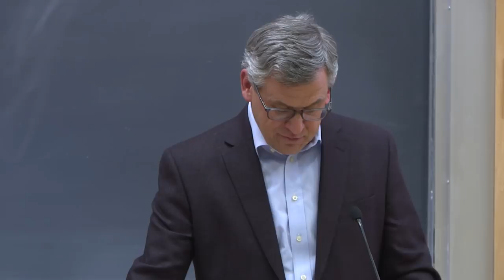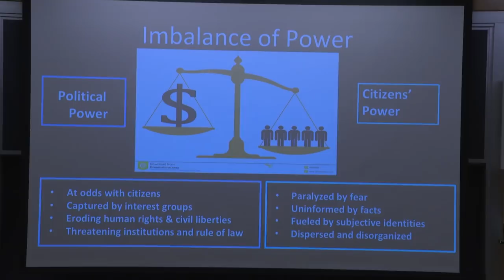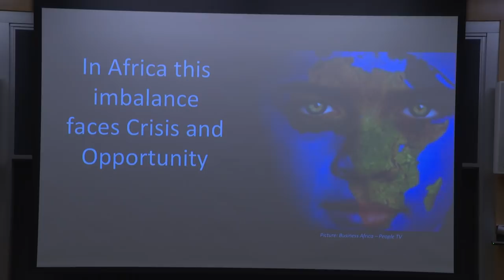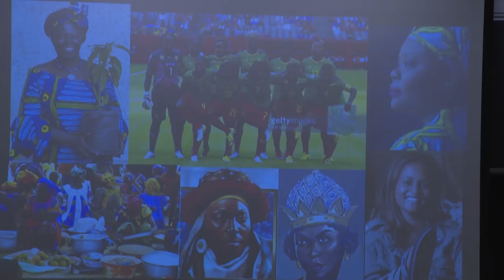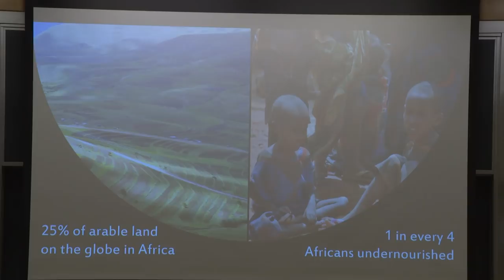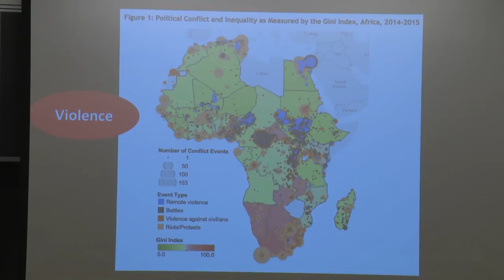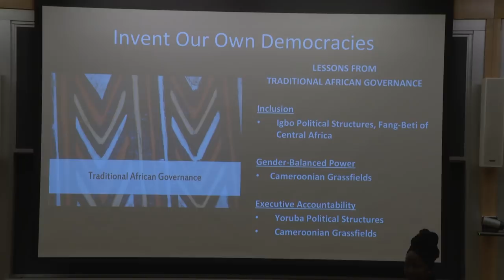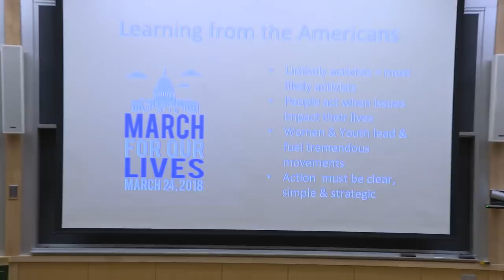Kah Walla: Political Leader, Activist and Entrepreneur from Cameroon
Building People Power: Lessons from Grassroots Citizen Movements in Cameroon and the U.S.

Political Leader, Activist and Entrepreneur from Cameroon.

Grassroots citizen movements in Cameroon are empowering and engaging women and youth in political reforms. Kah Walla connects movements to actions in the USA—in particular the current gun violence protests across the country.

Kah Walla is a Cameroonian political leader who in 2011 challenged the political status quo when she announced her candidacy for the presidential elections and became the first woman ever to run for the presidency of the nation.

Kah Walla started her advocacy for political change in 1992 following the reintroduction of multipartism in Cameroon. She sided with the main opposition party at the time and soon became one of its key advisers and trainers. She provoked a mini-revolution in working methods and brought in a systematic and strategic approach to politics. In 2007, she was elected into the municipal council of Douala 1, the economic capital of Cameroon. In 2008 she led a dynamic campaign against the constitutional amendment which removed term limits for the presidential terms office.

Aptly featured this year in the book “The Next Africa”, Kah symbolizes the new generation of African political leadership which firmly believes in the continent’s ability to achieve global standards of development and demands that this be done in respect of principles of good governance, equity and democracy. Her leadership style has often been recognized at international level. She received the Vital Voices Global Leadership Vanguard Award (2015), DVF Award (2014), was named one of 150 women who shake the world by Newsweek and Daily Beast (2011) and one of Africa’s 100 most influential leaders by New African Magazine (2011).

Professionally, Kah Walla is an entrepreneur who founded STRATEGIES!, a 20 year old international consulting firm, offering services in leadership and strategy to multinational firms and development organizations on 5 continents. She was recognized as one of 5 African woman entrepreneurs fighting for an enabling business environment on the continent by the World Bank in 2009.

As a community activist, she founded Cameroon Ô’Bosso, a citizens’ movement for change, through which she was recognized in 2009 by the Clinton Global Initiative for her capacity building project in entrepreneurship and policy dialogue carried out with over 500 market women in Douala.

Kah’s leadership can be summarized in her own words “I believe in Africa and our innate ability to succeed as a people.”